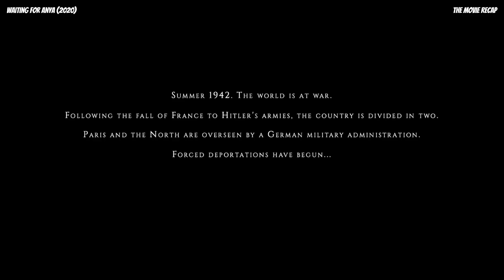They Smuggled Jewish Children Across the Border From the South of France to Spain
During the horrors of WWII, Jo, a young shepherd, along with the help of the widow, Horcada, helps to smuggle Jewish children across the border from Southern France into Spain.